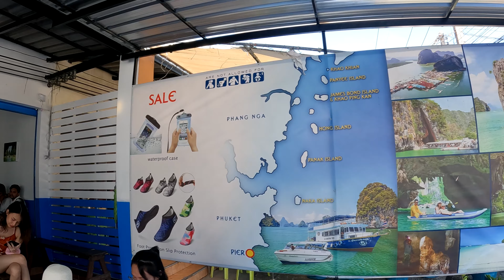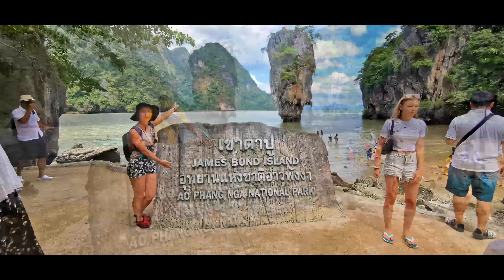Thailand | James Bond Island Tour with Sea Cave Kayaking; Wycieczka na Jamesa Bonda z Phuket;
James Bond Island Tour with Sea Cave Kayaking; Wycieczka na Wyspę Jamesa Bonda z Phuket; - Turn on subtitles in your language; قم بتشغيل الترجمة بلغتك; 启用您的语言的字幕; I-on ang mga subtitle sa iyong wika; Activa los subtítulos en tu idioma; अपनी भाषा में उपशीर्षक चालू करें; Ative as legendas no seu idioma; Activez les sous-titres dans votre langue;

ZOSTAW SUBSKRYPCJĘ I BĄDŹ NA BIEŻĄCO :)*

LEAVE A SUBSCRIPTION AND STAY UPDATED:) *